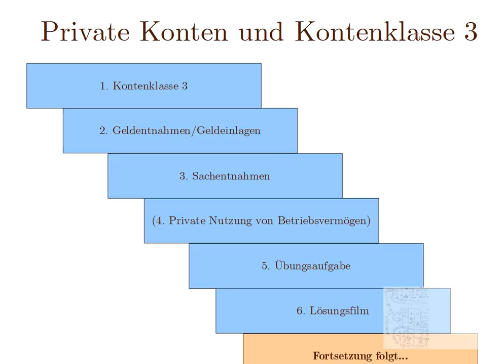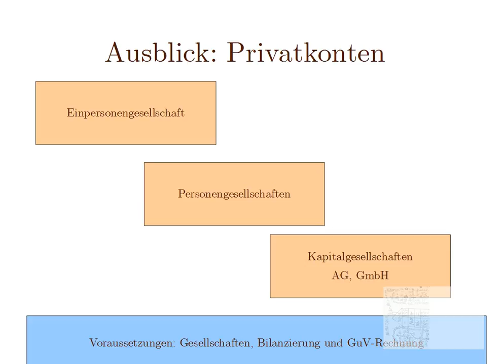7* Überblick über die Fortsetzung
Überblick über weitere Buchungen mit Privatkonten bei Personengesellschaften und Kapitalgesellschaften.